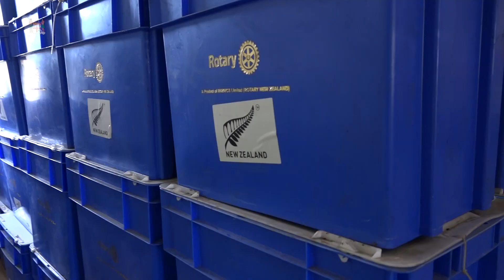Fijian Minister for Disaster Management confirms rehabilitation phase to begin on Monday.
Fijian Minister for Rural, Maritime Development and Disaster Management  Inia Seruiratu has confirmed the rehabilitation phase to come into effect by Monday 28th December 2020.

Inia Seruiratu says based on the progress in the recovery phase and operations on the ground, they are ready to transition into rehabilitation phase.